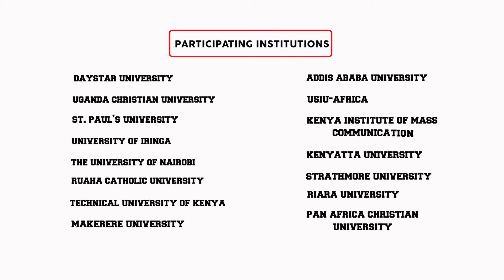Zamaradi Productions [|EASFF Promo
Zamaradi Productions is a proud partner of the East Africa Student Film Festival 2017.